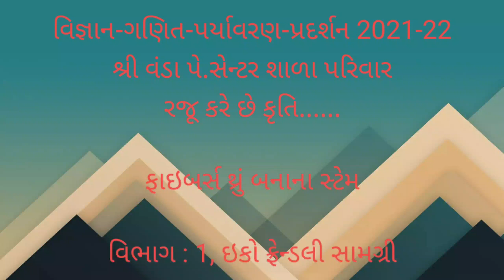SCIENCE MATHS FAIR 2022(1)